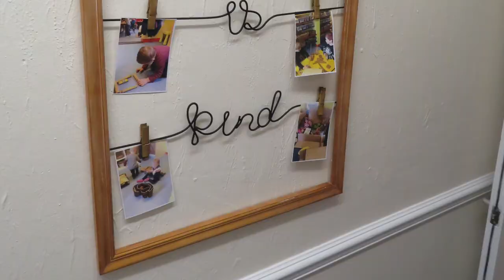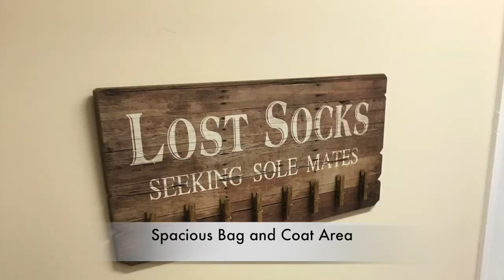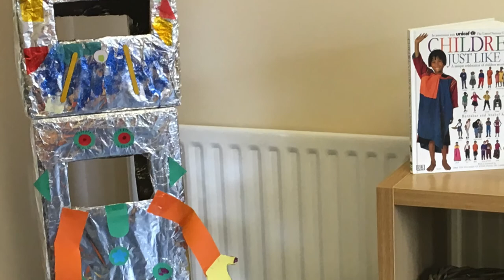Pear Tree Day Nursery Farnborough Toddler and Early Years Room Area